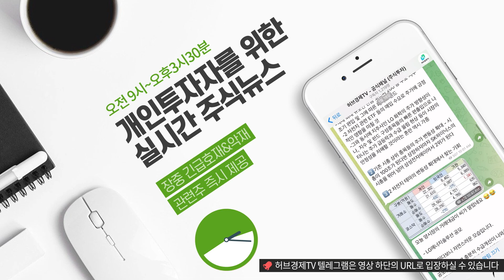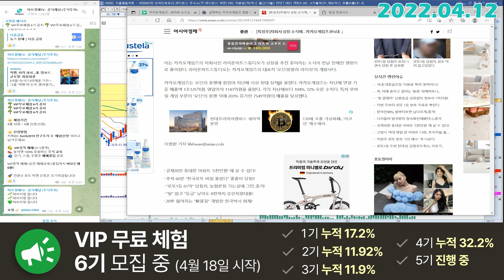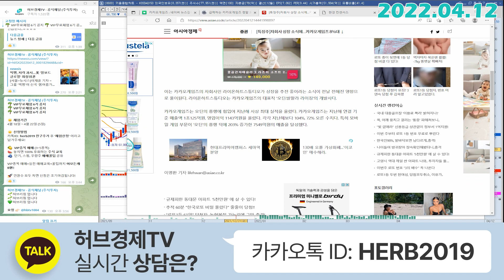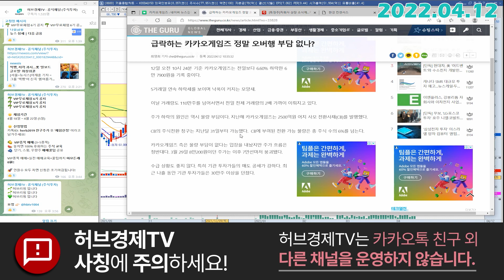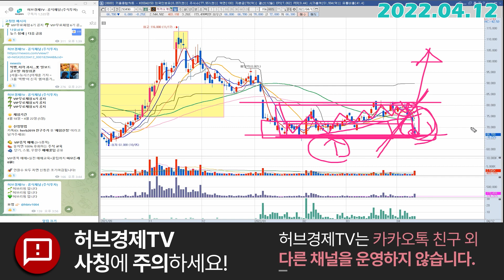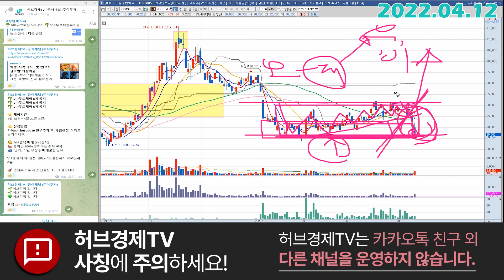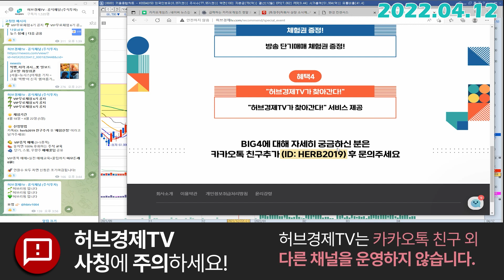카카오게임즈 (293490) - 무시할 수 없었던 물량이 노출이죠